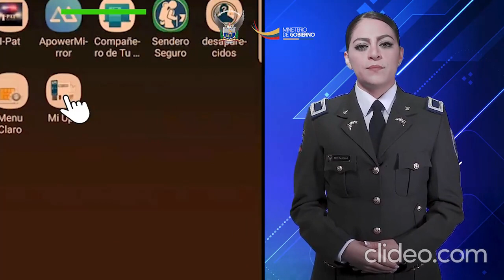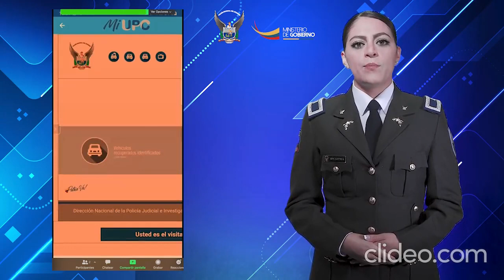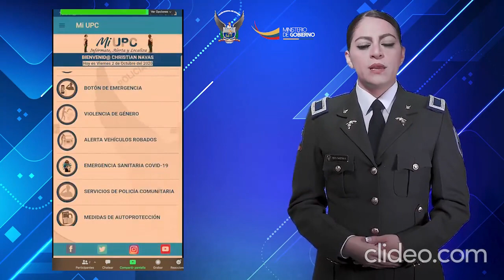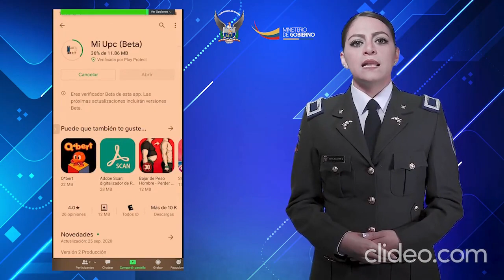Policía Nacional del Ecuador presenta aplicación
La Policía Nacional presenta una aplicación denominada Mi UPC que puede ser descargada en forma gratuita desde la tienda virtual Play Store. En la aplicación, según el video promocional, el usuario tendrá acceso a varios servicios encaminados a brindar un mejor servicio.